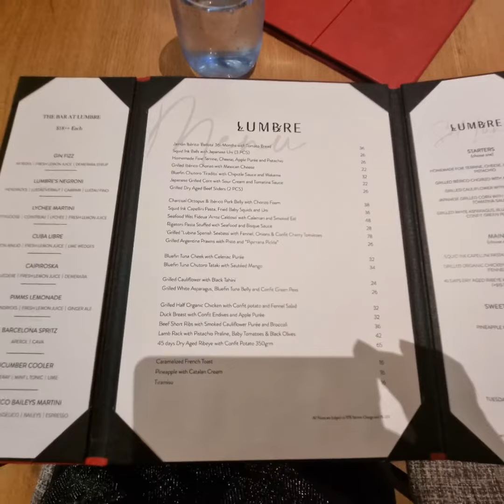at Lumbre Singapore, CHIJMES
At Lumbre LumbreSG LumbreSingapore in CHIJMES CHIJMESSG CHIJMESSingapore , delicious dishes , drinks & wines , very pleasing to the palate. Sumptuous and perfect to share long conversations with your parner and view the Chef's skills.